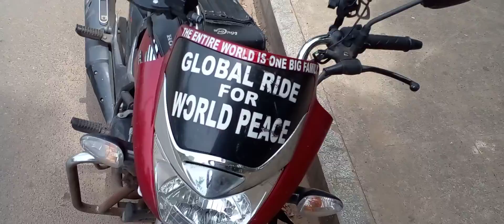chai shop |Lovely chai shop | Hot Tea | Tasty Tea in Greems Road Chennai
Small and lovely tea shop in Chennai Greems road. Please relax and have cup of chai under the Tree.